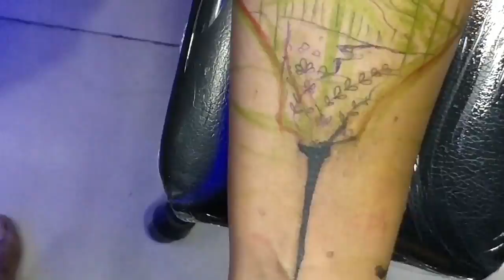Manta Ray With Voice 1 1